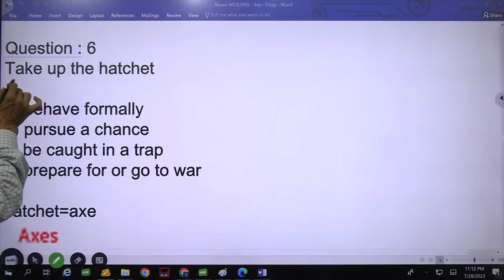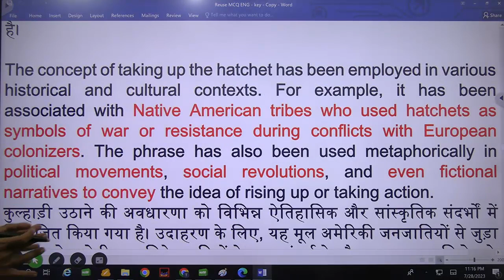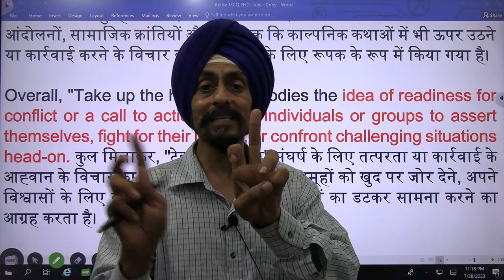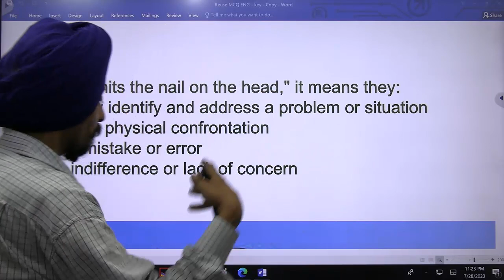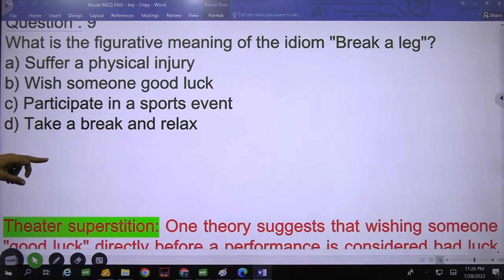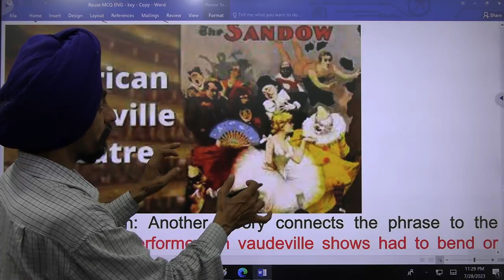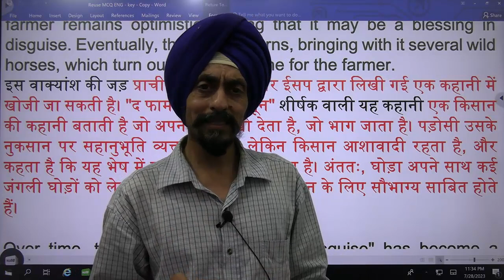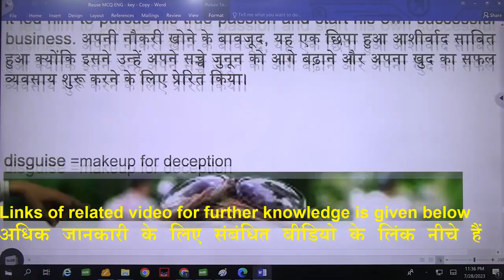ENGLISH ideoms With Logical Tricks l root story l use in sentence l Learn to Actualize l Dr. Tirath